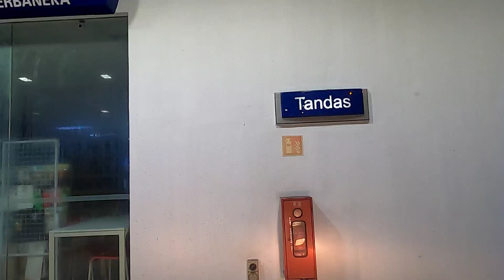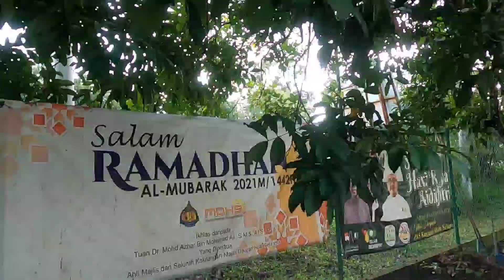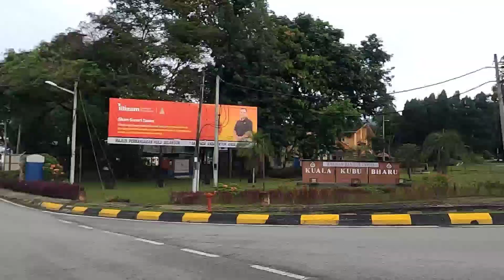ke Kuala Kubu Bharu